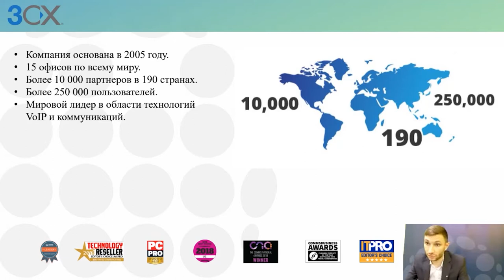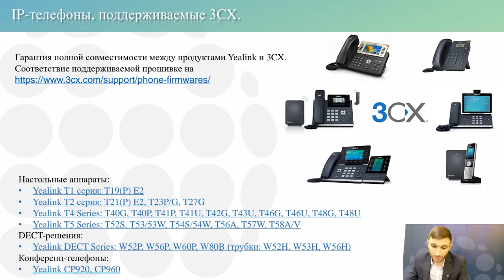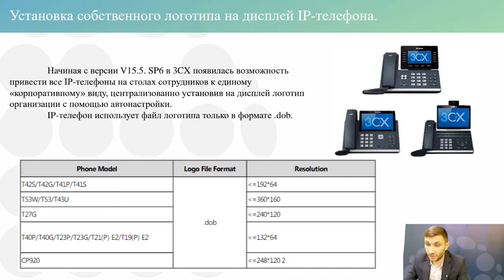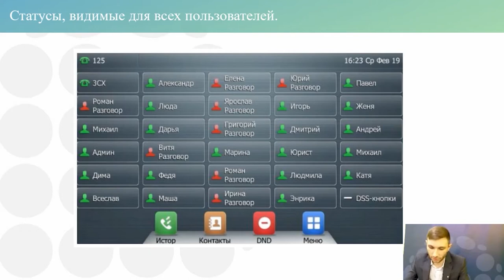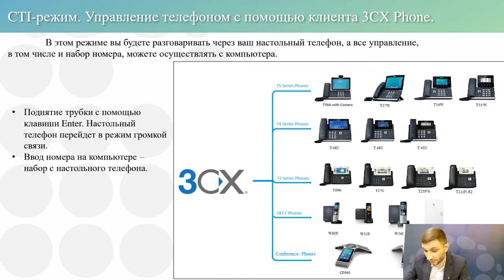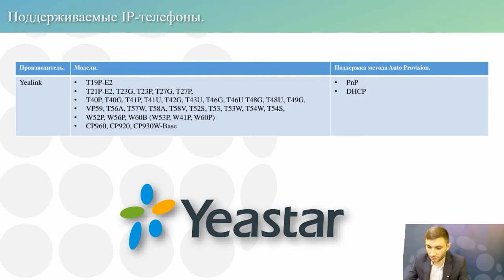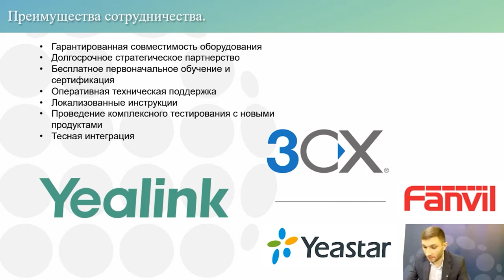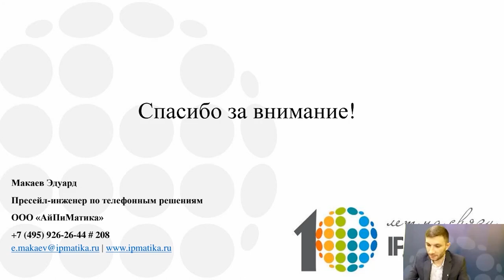Вебинар "Интеграция IP-телефонов с IP-АТС 3СХ и Yeastar"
29 октября 2020 года пресейл-инженер компании АйПиМатика Эдуард Макаев провел вебинар "Интеграция IP-телефонов с IP-АТС 3СХ и Yeastar".

Спикер рассказал о преимуществах, которые получает заказчик, используя совместимые устройства — IP-телефоны Yealink и Fanvil, а также SIP-домофоны Fanvil — с популярными коммуникационными платформами 3СХ и Yeastar.